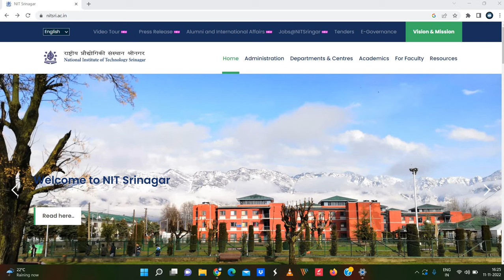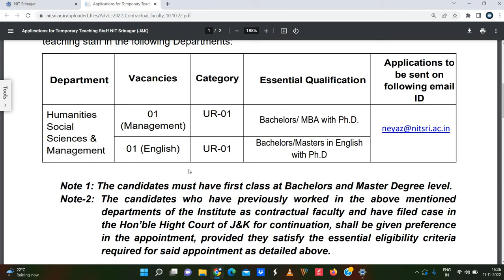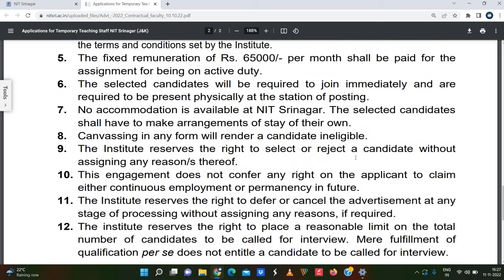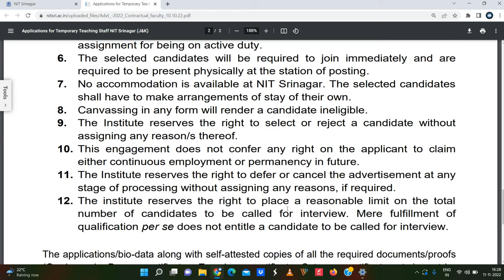Temporary Asst. Professor Recruitment | Salary 65,000PM | Date 24 Nov 2022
NIT Srinagar faculty recruitment notification 2022.